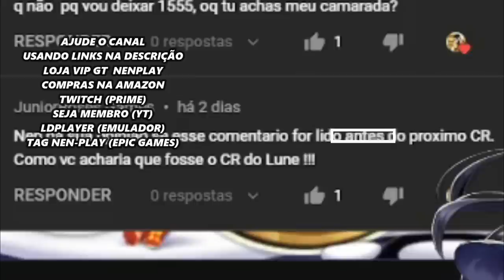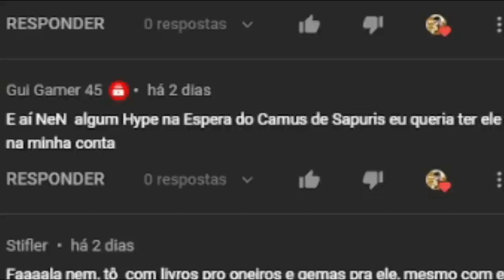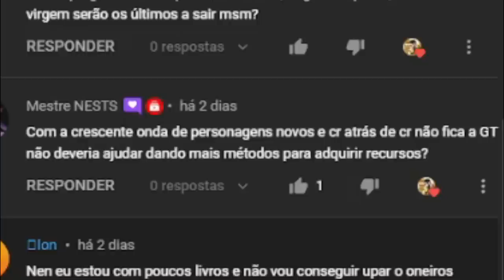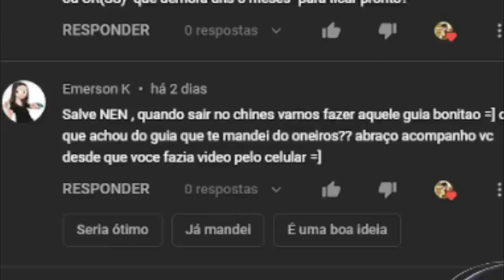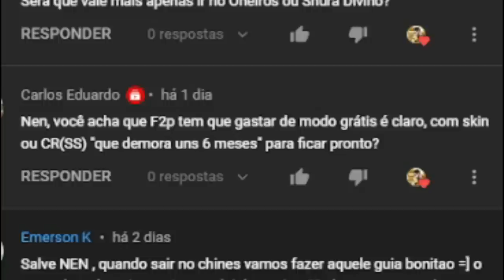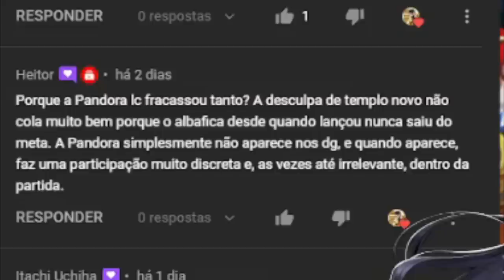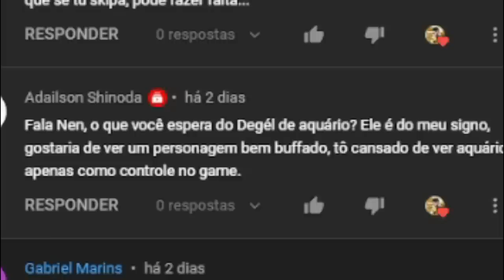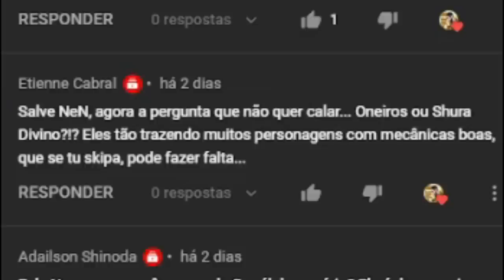Shura DC ou Oneiros? Marechal Pandora Flopou? Mecânicas Futuras Gelo. NPR#-37 Saint Seiya Awakening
Confira a edição #37 do NeN Play Responde em saint seiya awakening.